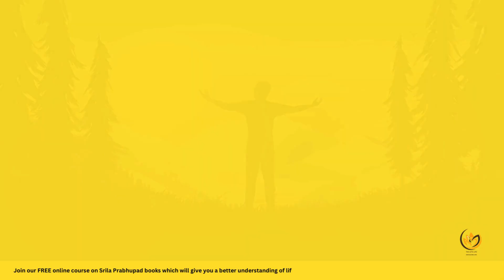How a man becomes an animal and how to avoid this dangerous situation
In this video Srila Prabhupad explains the purpose of human life. Prabhupad explains that man should explore the purpose of life.@thegitalife

To join us in our online FREE Morning Mantra meditation / practical spiritual session / Bhagavad Gita classes / Bhagwatam classes/ Srila Prabhupada book reading sessions (and more) contact us on Whatsapp, click here :

Register for the FREE ONLINE upcoming 9 days 18 Chapter Bhagavad Gita Course by ISKCON NOIDA starting from 5th April 2024. Join the batch by clicking on the below Whatsapp invite link:

Dive deep into spirituality that makes life easy and death better by listening to our PODCAST.

GET YOUR COPY OF BHAGAVAD GITA AS IT IS (in any language) DELIVERED TO YOU BY CONNECTING WITH US AT 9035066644. YOU CAN ALSO SPONSOR GITA FOR UNDER PRIVILEDGED SCHOOLS, PRISONMATES, OLD AGE HOMES.